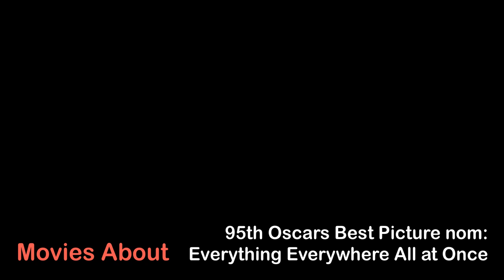Best Picture Nominee Everything Everywhere All at Once (95th Oscars Special)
Season 2, Episode 5 finds co-host CeCe on holiday in Australia, so Jim is joined by Now It's Dark host and filmmaker Tim Paugh. In this video we look at the IAC Films (et al) produced, A24 distributed, Kwan/Scheinert directed film Everything Everywhere All At Once (see copyright information below). We also discuss Tarantino's Kill Bill and Uma Thurman's performance as compared with Michelle Yeoh.

Tim’s podcast Now It’s Dark is available on Apple, Spotify, Substack , and other platforms.
Now It’s Dark YouTube channel: @nowitsdarkmovie

Show Notes: CeCe is a professional singer, songwriter and voice actor. Jim is a philosopher, drummer and film theorist. Taking a particular film as a launching point, we talk openly about the lives of artists, travelers, and other intrepid souls.

Full podcasts are available on Apple, Spotify, Google, Amazon.

Podcast produced and engineered by James Batcho.